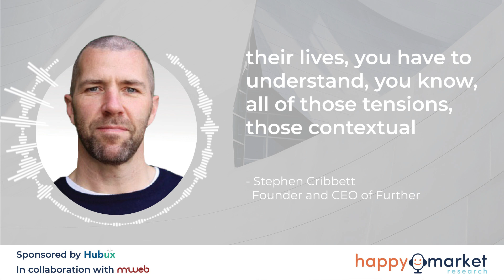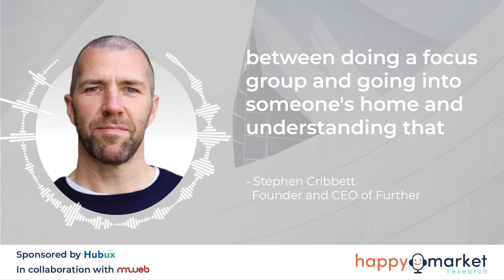Understanding Your Respondents | Stephen Cribbett, Further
My guest today is Stephen Cribbett, Founder and CEO of Further. Established in 2007, Further is a team of consultants, strategists, researchers and technology experts that support organizations in becoming more people-centric, empathic and instinctive. Prior to starting Further, Stephen was a managing partner of Landini Associates along with an expensive consulting experience.

HubUx reduces project management costs by 90%. Think of HubUx as your personal AI project manager, taking care of all your recruitment and interview coordination needs in the background. The platform connects you with the right providers and sample based on your research and project needs.